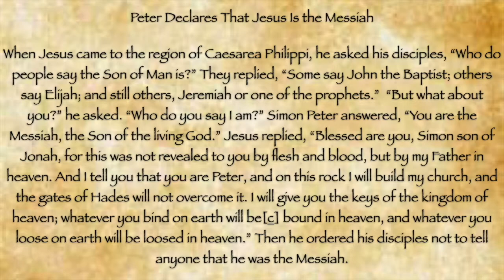North Coast United Methodist Church: Reflection for Aug 25